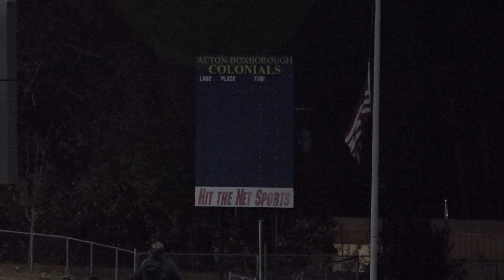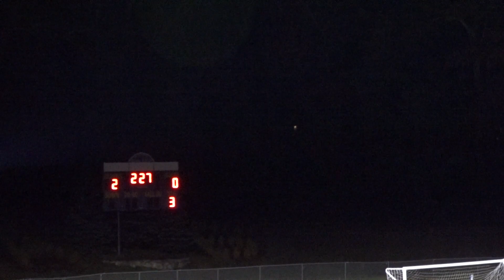AB Varsity Field Hockey vs Needham - November 7th, 2023